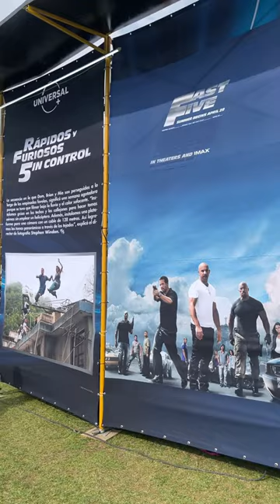FANFEST part 2 fastx fast and furious 10